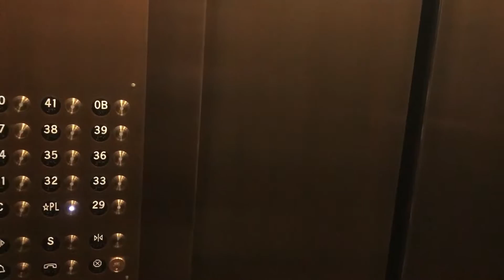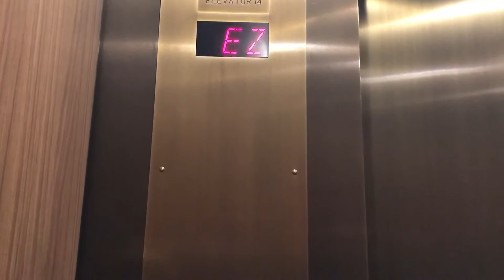I See a Swing State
The Corning Tower in Albany, NY. A tour of the top!